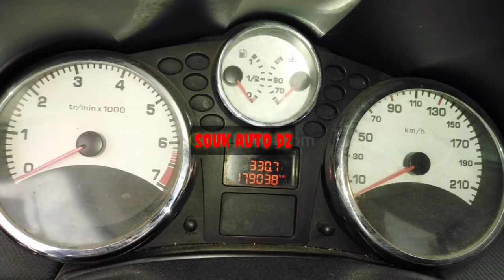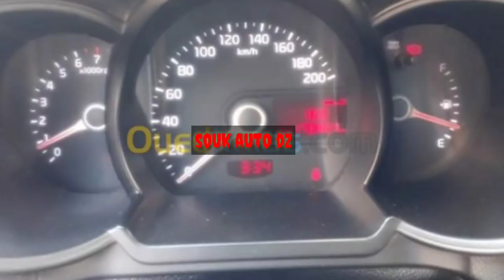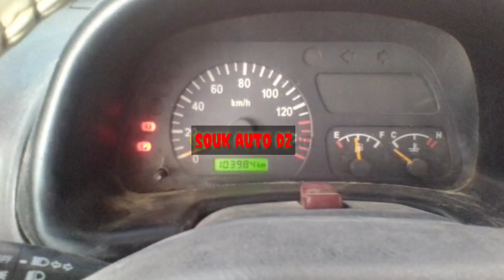اسعار السيارات ليوم 11 سبتمبر اسعار لن تجدها في مكان اخر ازرب دير لافار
اسعار السيارات المستعملة في الجزائر ليوم 12 13 سبتمبر 2020  في سوق وادكنيس و معلومات عن استيراد  انخفاض اسعار السيارات المستوردة في الجزائر
سوق سيارات أقل من 20 مليون
أقل من 60 مليون تاع لافار
Ouedkniss automobile
شاهد ايضا :
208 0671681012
Citroën تباعت
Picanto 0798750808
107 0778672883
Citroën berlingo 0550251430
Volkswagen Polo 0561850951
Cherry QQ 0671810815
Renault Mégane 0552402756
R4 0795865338